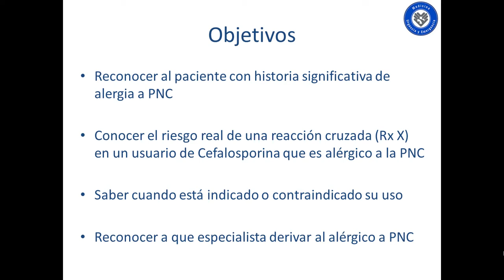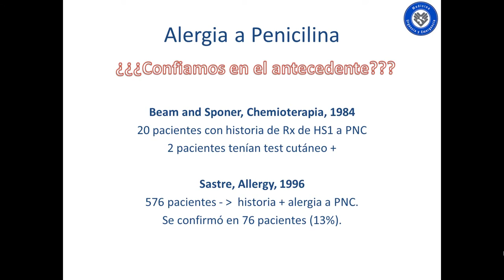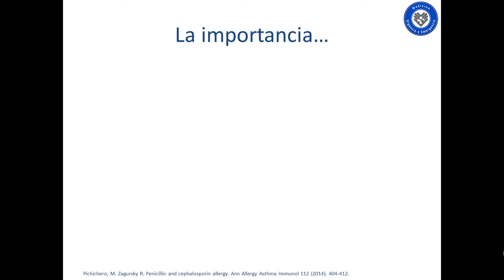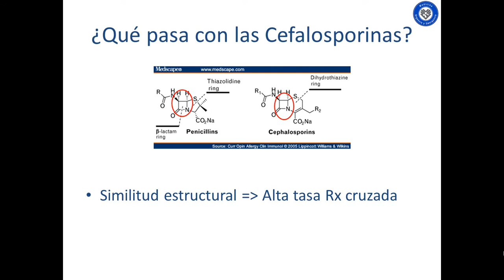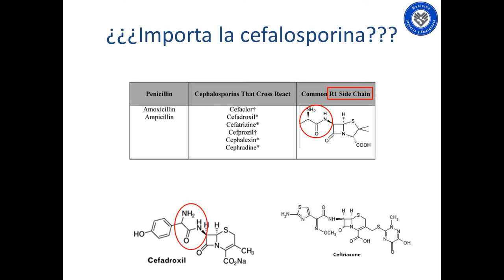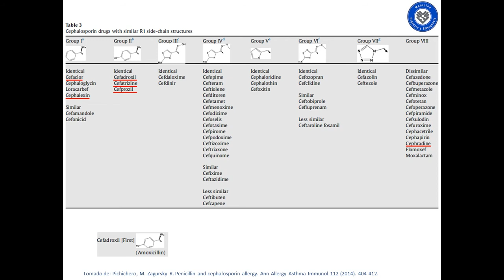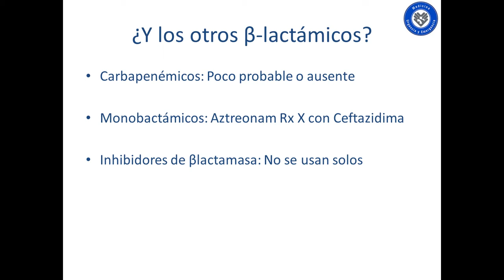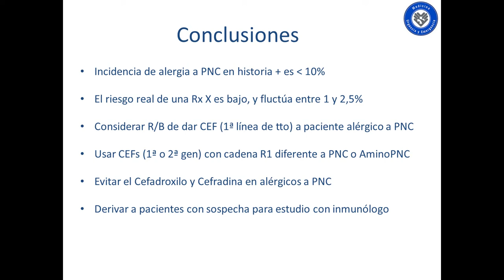Alergia a penicilina... Que pasa con las cefalosporinas?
Ques es la alergia a la penicilina? es tan frecuente? puedo usar cefalosporinas en un alergico a la penicilian? Esto y mucho mas es compartido por nuestro ex residente el Dr Pedro Verdugo. Programa de postgrado de Medicina de Urgencia y Emergencia, Universidad San Sebastián (MUE-USS). Campus clínicos: Clínica Santa Maria /Hosp Mutual de Seguridad /Hosp San Juan de Dios, Santiago de Chile.